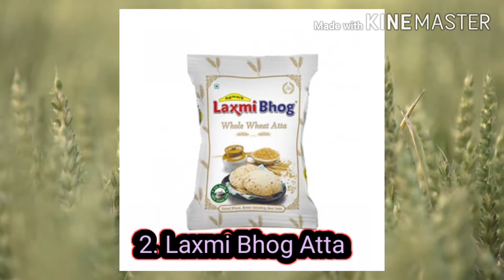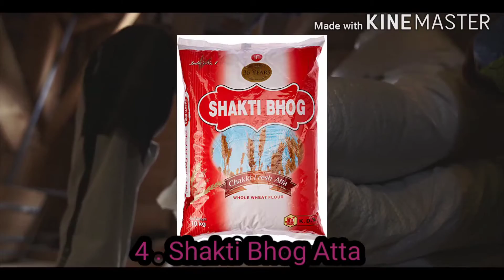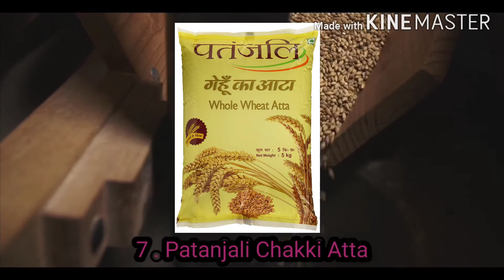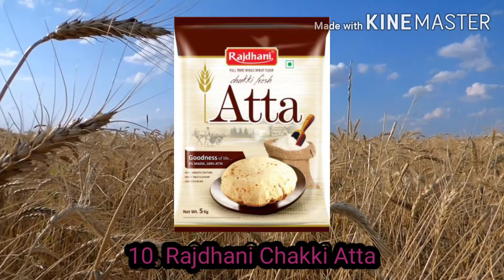10 Most Popular Wheat Atta Brands in India 2020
ভারতে শীর্ষস্থানীয় 10 সবচেয়ে জনপ্রিয় গম আটা ব্র্যান্ডগুলি |

গম  চাক্কি আটা ভারতীয় উপমহাদেশে চাপাতি, রোটি, নুডলস, নান তৈরি করতে ব্যবহৃত হয়, ভারতেও এটি সবচেয়ে জনপ্রিয় এবং ব্যবহৃত আটা। বাজারে উপলব্ধ আটা ব্র্যান্ডগুলির তালিকা রয়েছে,ভারতের শীর্ষস্থানীয় 10 জনপ্রিয় গমের আটার ব্র্যান্ডের তালিকা রয়েছে এখানে ।

All informations are collected from Google.

Some photos and videos are taken from pexels by Limva.Pl, Taryan Elliott,  Vimeo , Kaboomics.com and Pixaboy.